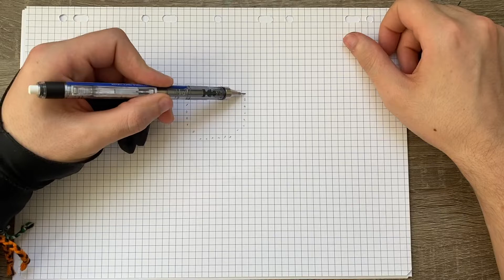HOW TO DRAW GOGETA PIXEL ART FROM DRAGON BALL